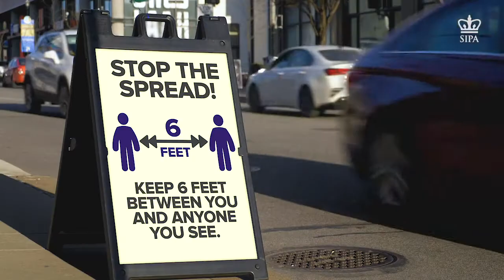Keren Yarhi-Milo: Foreign Policy Decision Making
Keren Yarhi-Milo, director of the Saltzman Institute of War and Peace Studies and Arnold A. Saltzman Professor of War and Peace Studies, discusses her new course, Foreign Policy Crisis Decisionmaking.

“This semester, I'll be teaching a new course Foreign Policy Crisis Decisionmaking. In most international relations classes, you will hear a lot about how states interact with one another. But rarely do we speak about the leaders who make those decisions during crises. In this class we'll think theoretically and analytically about how leaders make foreign policy decisions. Decisions about the use of force, decisions about compromise or peace, thinking about different theoretical and analytical perspectives—starting with rational choice, psychological biases, the role of emotions, the role of personality, and how it affects decisionmaking. Because this class is about crisis decisionmaking, and we're in the midst of a major crisis, we will discuss them, we will think about how our theories and our discussion from previous weeks apply to what we see happening in the world today. Hopefully, I will leave you with a more nuanced picture of how leaders make decisions so you can be more effective at being executive decisionmakers yourselves.”